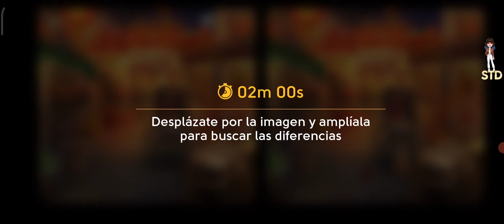🌁Encuentra la Diferencia🔸 STD 🔸Spot The Difference🌉, 🎇Escenas 1-18🎆, 🍸¡Suscríbete!🥂